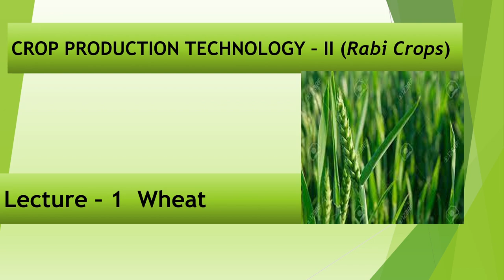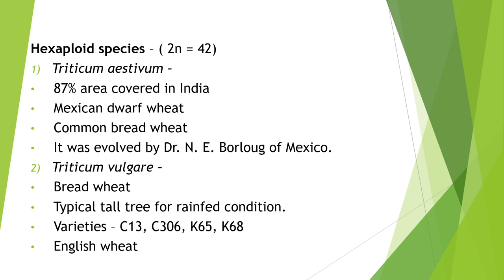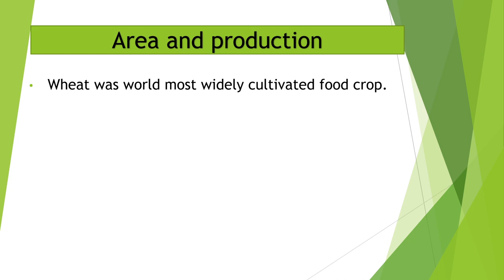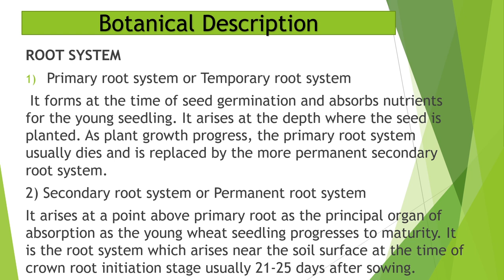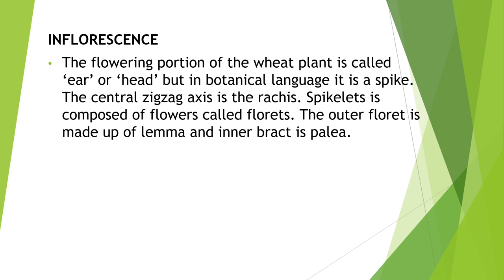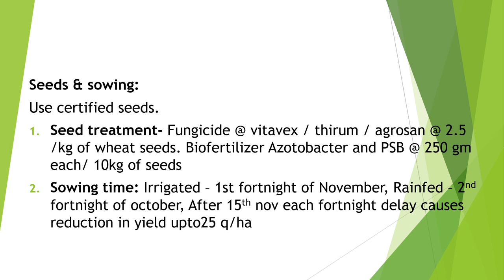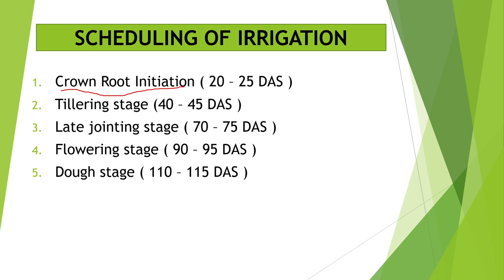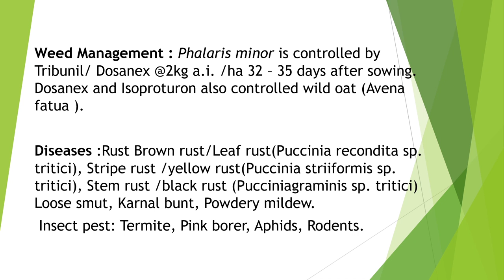CROP PRODUCTION TECHNOLOGY ( Rabi Crop) | Lecture -1Wheat गेहूँ | Go Agro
This Lecture is all about Wheat :-
1) Wheat
2) Economic Importance
3) Different species of wheat
4) Area and Production
5) Botanical Description
6) Soil and Climatic Conditions
7) Seedbed Preparation
8) Scheduling of Irrigation
9) Nutrient Management
10) Harvesting and yield
11) Weeds Management and Diseases

Crop.Production Technology -II (Rabi Crop)